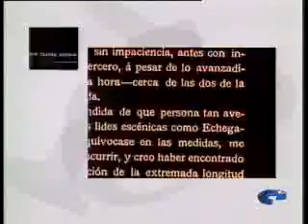Van filtrando la cruda realidad de la crisis económica...